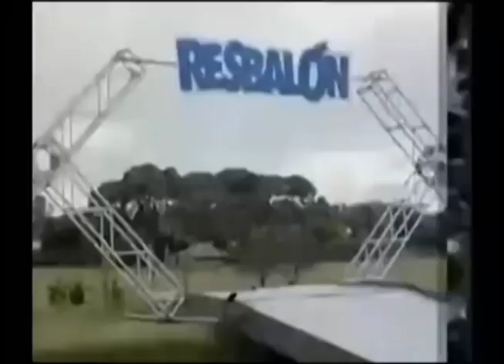Promo Resbalon 2010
Programa donde los concursantes atraviesan obstáculos que los tiran al agua